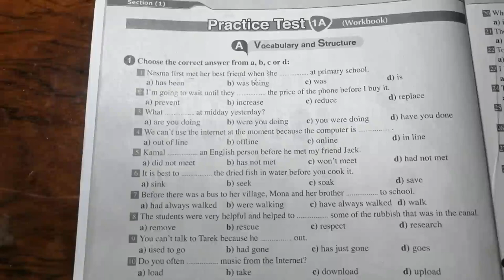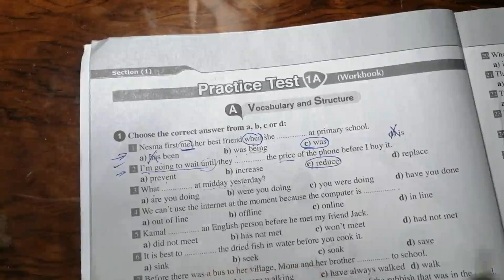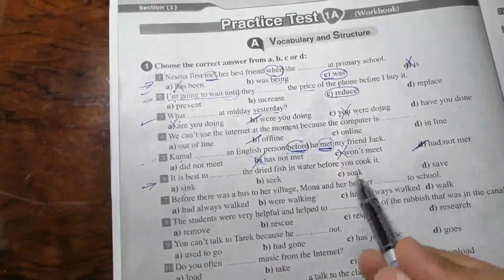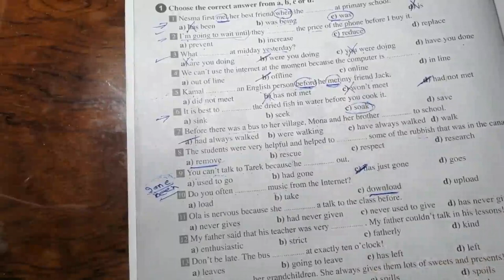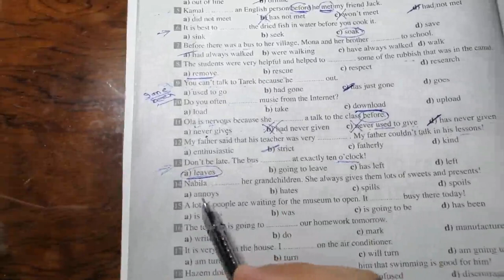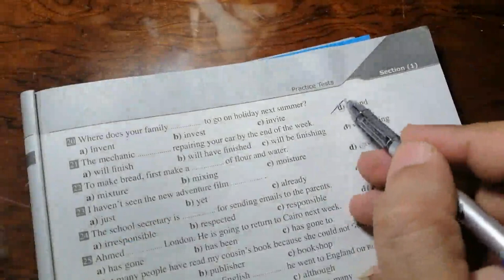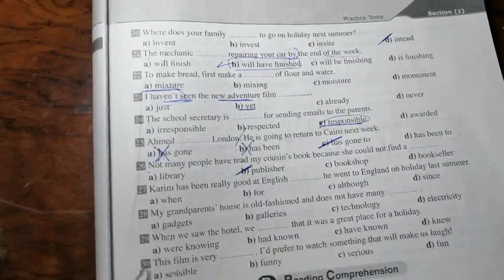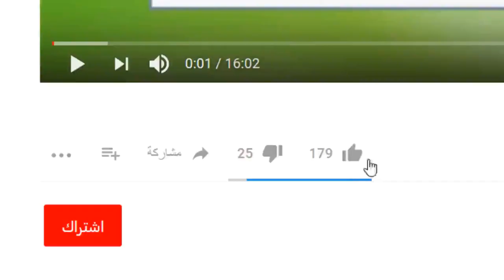أسئلة الاختياري المتوقعة لامتحان الثانوية العامة المصرية 2020- Practice Test 1 A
شرح وحل practice test 1A اسئلة الاختياري 30 جملة